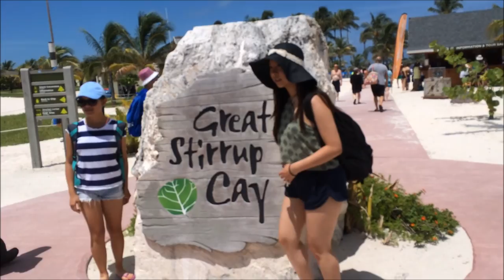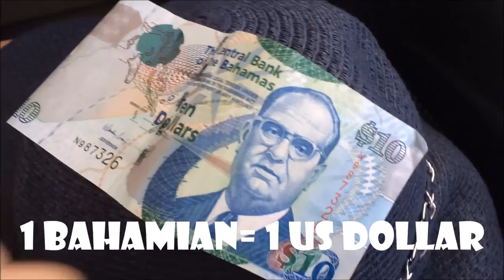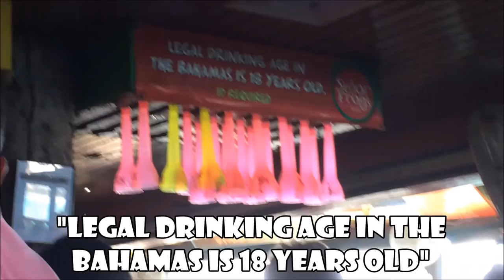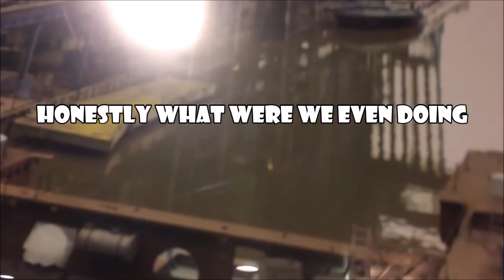[VLOG#10] BAHAMAS CRUISE Part 3- Norwegian Gem in the Bahamas!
Wow it's been 3 months since I uploaded a video and especially the third part in the Bahamas vlogs. I've been all caught up in school and work and (FINALY) made some time to wrap up this vlog.